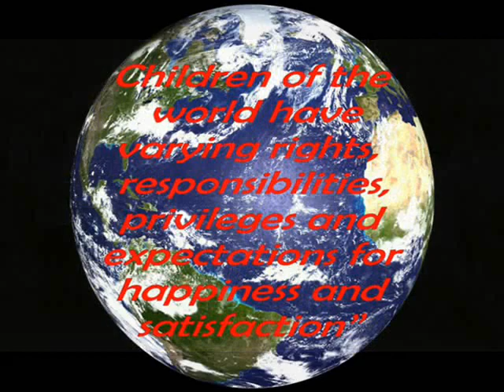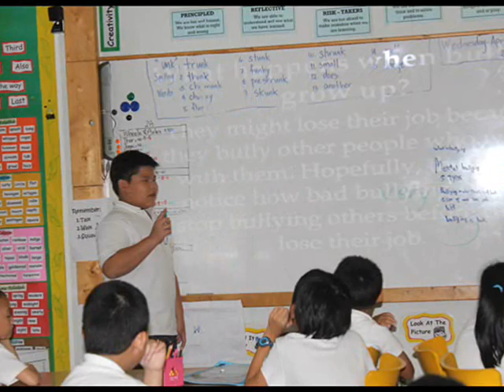Concordian International School Grade 5 Exhibition 2011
Concordian International School
Primary Years Department
Grade 5 Unit: How We Share the Planet